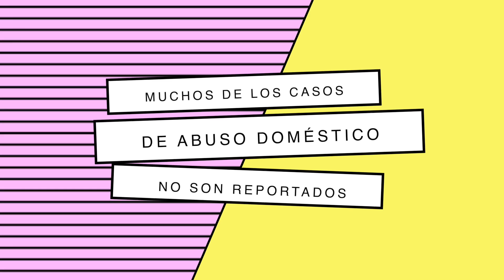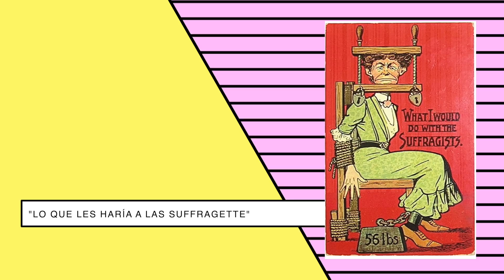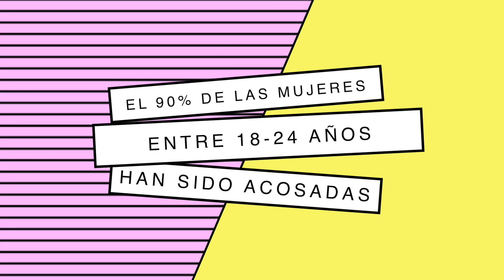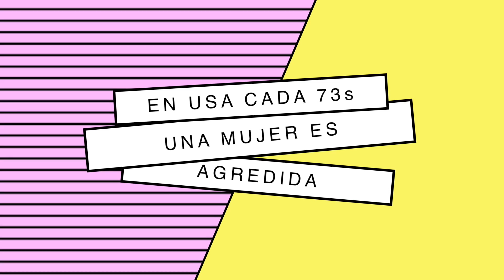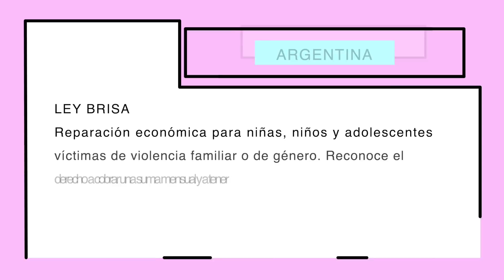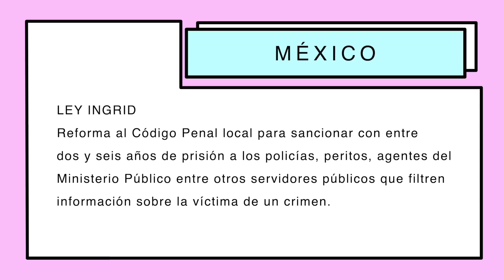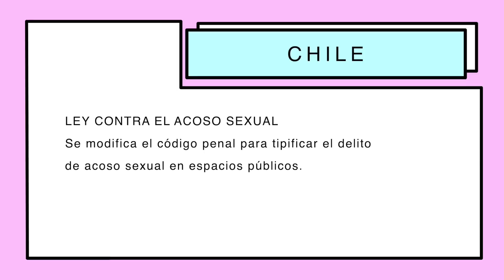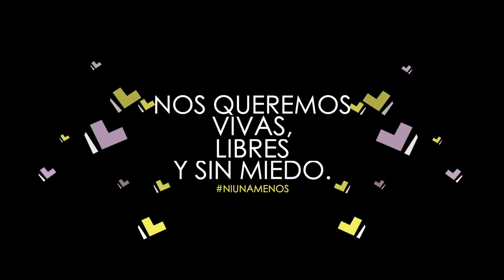So... this is modern feminism talking - Ni una menos | Maiah Ocando